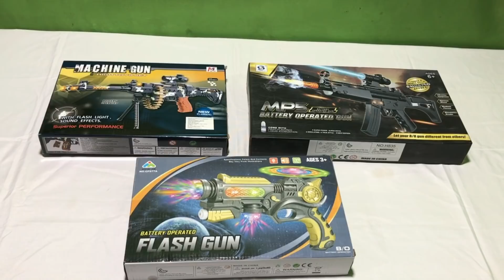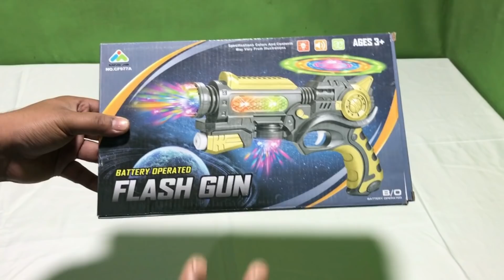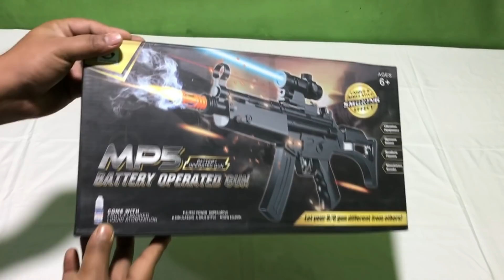2020 Toy Guns Collection !! MACHINE GUN AND SMOKE GUN & FLASH GUN !! TOK TOK TV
2020 Toy Guns Collection !! MACHINE GUN AND SMOKE GUN & FLASH GUN  !! TOK TOK TV

DOSTO AAJ MEY AAP KEY LIYE LAYA HU EK OR CHATPAT TOY COLLECTION JO KI GUN TOY COLLECTION AAP SABHI KO KAFI PASAND AAYGA